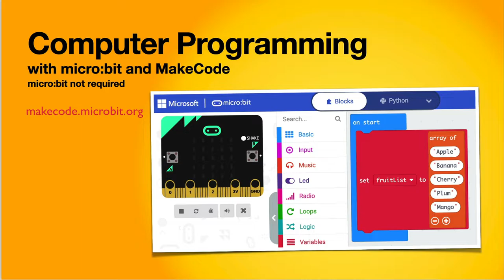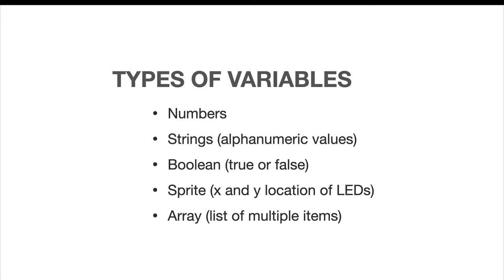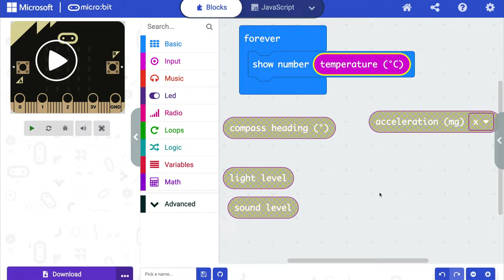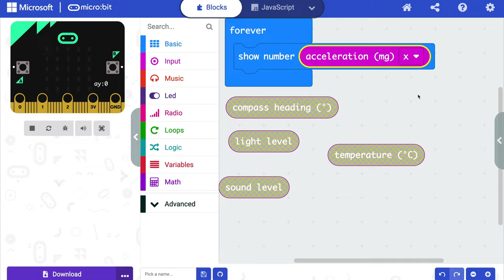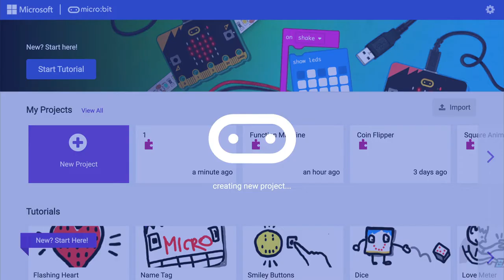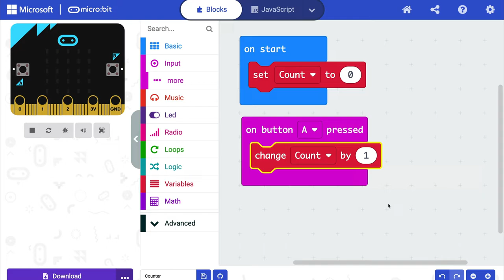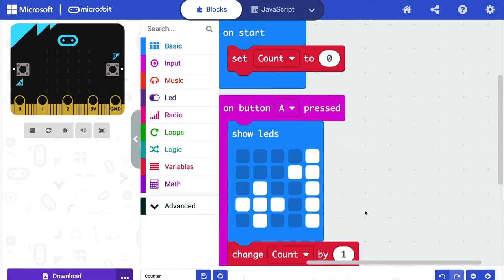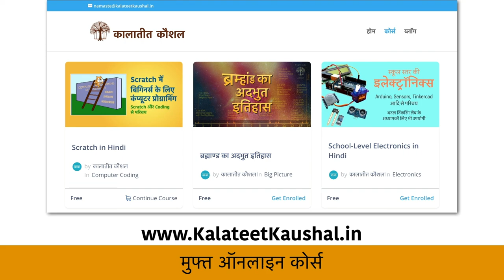Computer Programming (in Hindi) with MakeCode for Micro:bit - NUMERIC VARIABLE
कंप्यूटर प्रोग्रामिंग सीखने का एक मज़ेदार तरीका है - MakeCode for Micro:bit.
MakeCode, free online tool है, जिसमें micro:bit का simulator है तो आप code लिख कर code की output टेस्ट कर सकते हो। micro:bit की ज़रुरत नहीं।

इस वीडियो में हम कंप्यूटर कोडिंग की एक बुनियादी कांसेप्ट - Numeric Variables को समझेंगे।